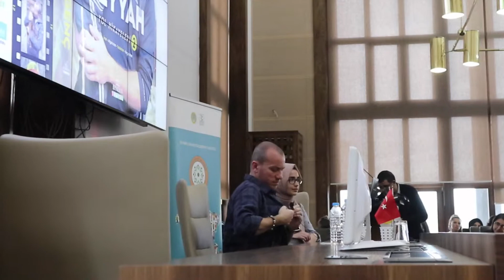Rotasız Seyyah⎪Gezgin Hikayeleri #1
Rotasız Seyyah olarak tanıdığımız Mehmet Genç İstanbul Üniversitesi söyleşisini amatörce bir çekim olsada paylaşmak istedim. İlgililer için içerik hoş olabilir. Sevgiler (: